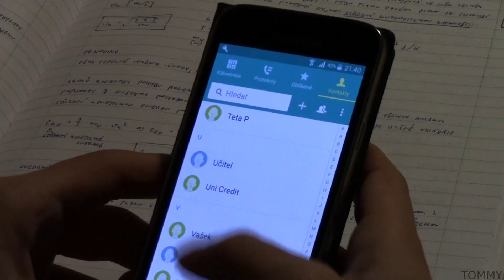Vtipy v realitě #3 | Tommy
Třetí pokračování vtipů, které jsou přenesené do reality! Jestli jste se zasmáli, nezapomeňte na LIKE!
Vtipy jsou velmi oblíbeným typem videí na kanále, děkuju! :)